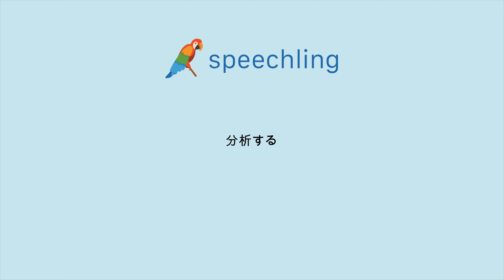How to say "Analyze" in Japanese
Male Voice:
分析する

Female Voice:
分析する

Male Voice Translation:
Analyze

Female Voice Translation:
Analyze